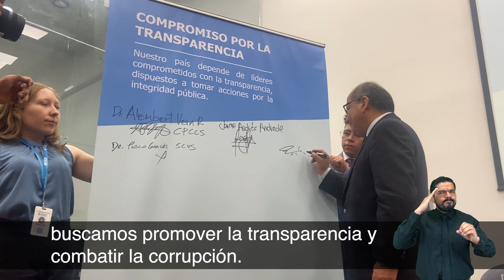Semana 7 al 9 de agosto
Compartimos con ustedes las actividades semanales del 7 al 9 de agosto del 2023 del Consejo Nacional para la Igualdad de Discapacidades.